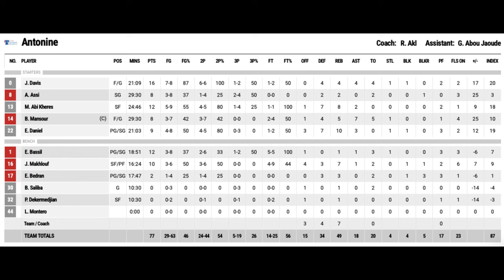Hoops vs Antonin Full Game Highlights 2023-2024 RETOUR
LBL HIGHLIGHTS MACHINE!
ALL CREDITS TO SBI.